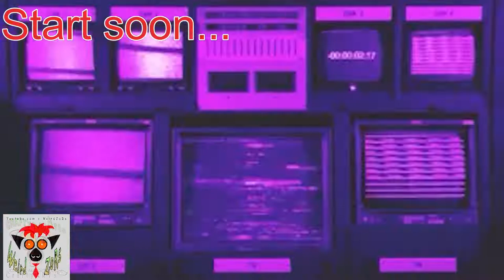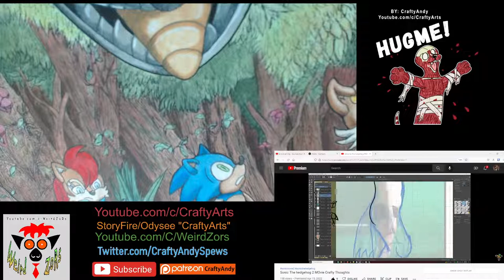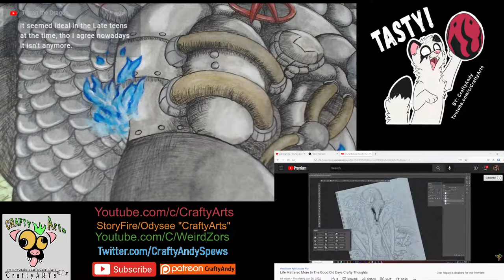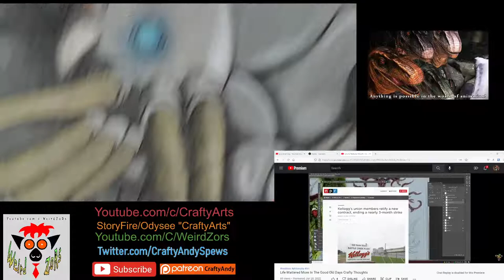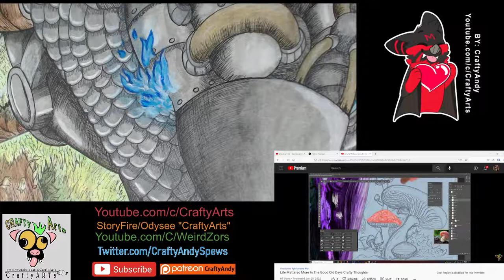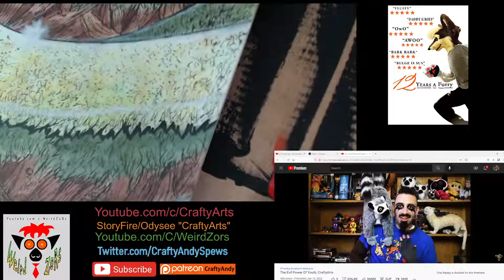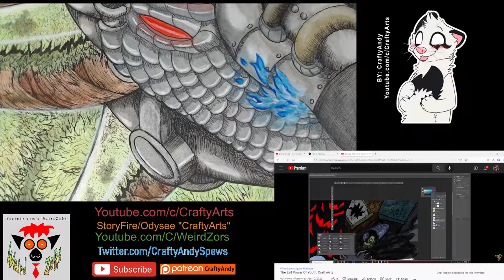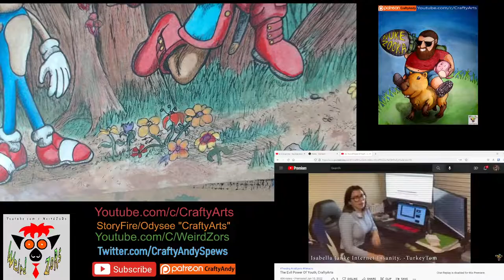Painting Sonic SATAM Poster Continues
sonic art sonicthehedgehog Gonna go hog wild here Draw draw draw draw draw talk draw draw talk
Watching long plays of the games and finding just how horrible the stories and world building really are outside of the original series. You'd think sega of japan would be less stubborn.